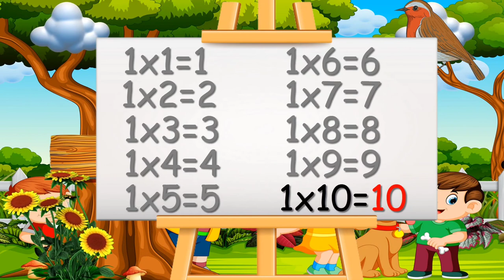Learn Multiplication Table of One 1 x 1 =1 || Learn 1 Times Tables Video Kids Songs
The oldest known multiplication tables were used by the Babylonians about 4000 years ago.[2] However, they used a base of 60.[2] The oldest known tables using a base of 10 are the Chinese decimal multiplication table on bamboo strips dating to about 305 BC, during China's Warring States period.[2]

"Table of Pythagoras" on Napier's bones[3]
The multiplication table is sometimes attributed to the ancient Greek mathematician Pythagoras (570–495 BC). It is also called the Table of Pythagoras in many languages (for example French, Italian and Russian), sometimes in English.[4] The Greco-Roman mathematician Nichomachus (60–120 AD), a follower of Neopythagoreanism, included a multiplication table in his Introduction to Arithmetic, whereas the oldest surviving Greek multiplication table is on a wax tablet dated to the 1st century AD and currently housed in the British Museum.[5]

In 493 AD, Victorius of Aquitaine wrote a 98-column multiplication table which gave (in Roman numerals) the product of every number from 2 to 50 times and the rows were "a list of numbers starting with one thousand, descending by hundreds to one hundred, then descending by tens to ten, then by ones to one, and then the fractions down to 1/144."[6]

In his 1820 book The Philosophy of Arithmetic,[7] mathematician John Leslie published a multiplication table up to 99 × 99, which allows numbers to be multiplied in pairs of digits at a time. Leslie also recommended that young pupils memorize the multiplication table up to 50 × 50. The illustration below shows a table up to 12 × 12, which is a size commonly used in schools.

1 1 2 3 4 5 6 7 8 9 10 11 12
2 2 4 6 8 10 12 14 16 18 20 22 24
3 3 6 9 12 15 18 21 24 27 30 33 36
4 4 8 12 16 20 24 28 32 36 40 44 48
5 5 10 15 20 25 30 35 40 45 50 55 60
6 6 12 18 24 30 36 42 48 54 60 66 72
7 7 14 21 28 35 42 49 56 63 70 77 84
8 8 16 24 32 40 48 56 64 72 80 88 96
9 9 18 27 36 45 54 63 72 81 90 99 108
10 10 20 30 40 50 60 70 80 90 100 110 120
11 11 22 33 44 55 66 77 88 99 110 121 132
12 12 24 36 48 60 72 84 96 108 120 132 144

The traditional rote learning of multiplication was based on memorization of columns in the table, in a form like

   1 × 10 = 10
   2 × 10 = 20
   3 × 10 = 30
   4 × 10 = 40
   5 × 10 = 50
   6 × 10 = 60
   7 × 10 = 70
   8 × 10 = 80
   9 × 10 = 90

This form of writing the multiplication table in columns with complete number sentences is still used in some countries, such as Bosnia and Herzegovina,[citation needed] instead of the modern grid above.

Patterns in the tables
There is a pattern in the multiplication table that can help people to memorize the table more easily. It uses the figures below:

↑ 1 2 3 ↓ ↑ 2   4 ↓
4 5 6
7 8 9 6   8
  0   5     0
Figure 1: Odd Figure 2: Even

Cycles of the unit digit of multiples of integers ending in 1, 3, 5 and 7 (upper row), and 2, 4, 6 and 8 (lower row) on a telephone keypad
Figure 1 is used for multiples of 1, 3, 7, and 9. Figure 2 is used for the multiples of 2, 4, 6, and 8. These patterns can be used to memorize the multiples of any number from 0 to 10, except 5. As you would start on the number you are multiplying, when you multiply by 0, you stay on 0 (0 is external and so the arrows have no effect on 0, otherwise 0 is used as a link to create a perpetual cycle). The pattern also works with multiples of 10, by starting at 1 and simply adding 0, giving you 10, then just apply every number in the pattern to the "tens" unit as you would normally do as usual to the "ones" unit.

For example, to recall all the multiples of 7:

Look at the 7 in the first picture and follow the arrow.
The next number in the direction of the arrow is 4. So think of the next number after 7 that ends with 4, which is 14.
The next number in the direction of the arrow is 1. So think of the next number after 14 that ends with 1, which is 21.
After coming to the top of this column, start with the bottom of the next column, and travel in the same direction. The number is 8. So think of the next number after 21 that ends with 8, which is 28.
Proceed in the same way until the last number, 3, corresponding to 63.
Next, use the 0 at the bottom. It corresponds to 70.
Then, start again with the 7. This time it will correspond to 77.
Continue like this.
Multiplication by 6 to 10

Calculating 9 × 8, and 7 × 6
Multiplying two whole numbers, each from 6 to 10 can be achieved using fingers and thumbs as follows:

Number the fingers and thumbs from 10 to 6, then 6 to 10 from left to right, as in the figure.
Bend the finger or thumb on each hand corresponding to each number, and all the fingers between them.
The number of bent fingers or thumbs gives the tens digit.
To the above is added the product of the unbent fingers or thumbs on the left and right sides.

Calculating 9 × 8
Multiplying 9 with a whole number from 1 to 10 can also be achieved as follows: